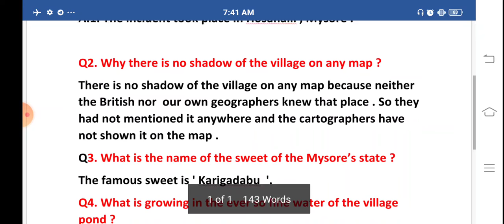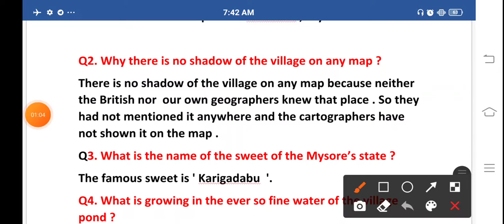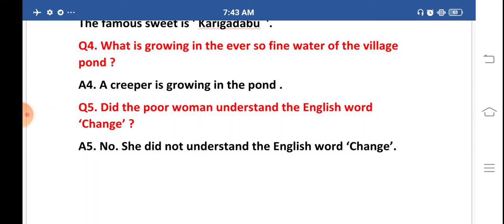Ranga's Marriage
Smile 3.0  English solved homework 22.11 21